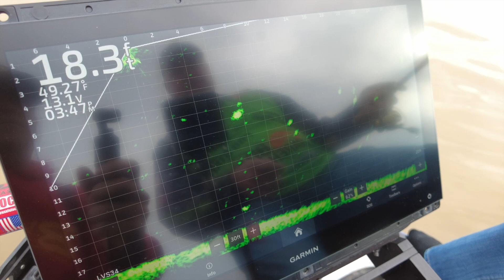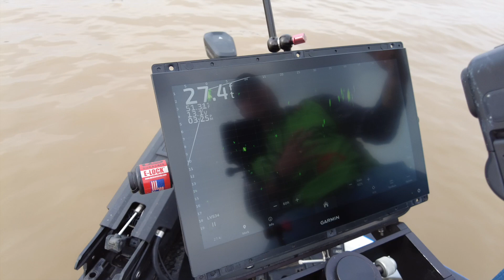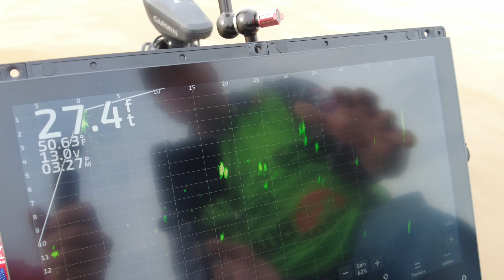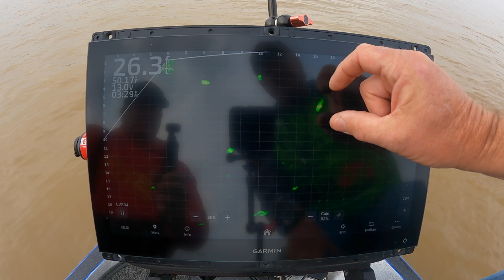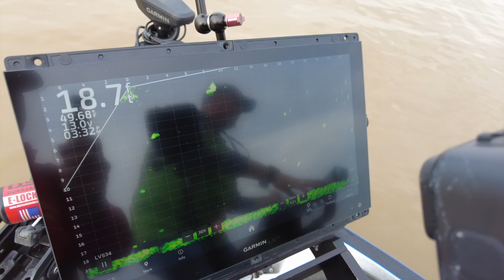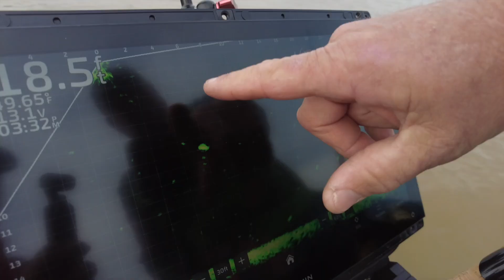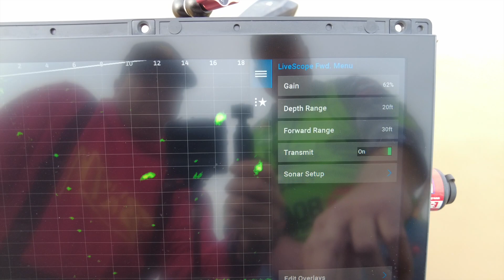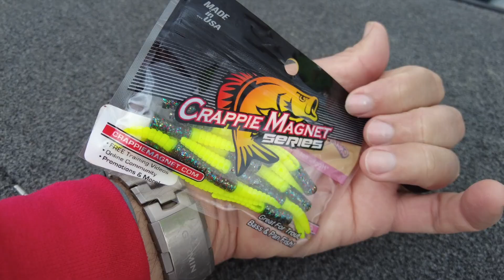Livescope Settings with Stephen Sullivan Fish Eat Live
How to set up your Livescope settings to target BIG Crappie!